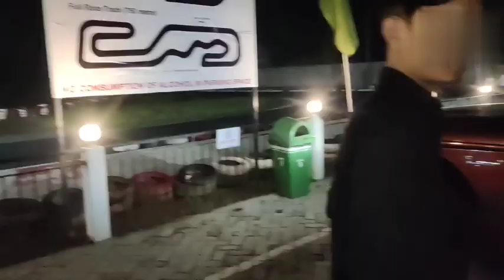|| Warisa Resort ⛵ || Guwahati || VloG || Jennie Debbarma ||